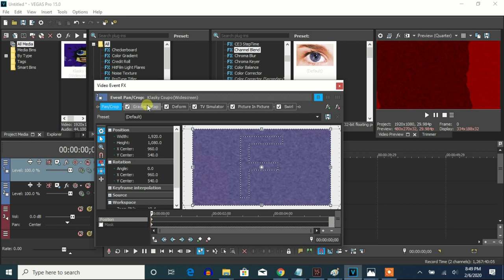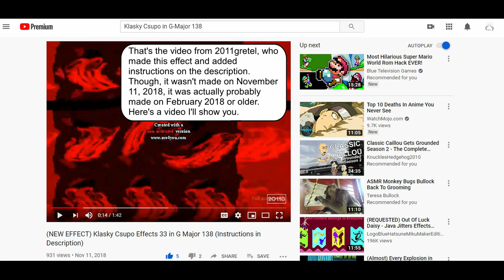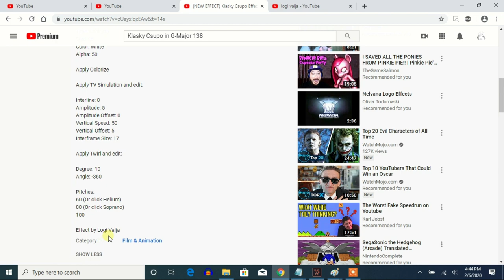How To Make G-Major 138 On Vegas Pro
Again edited on ‏‎11:41:59 pm